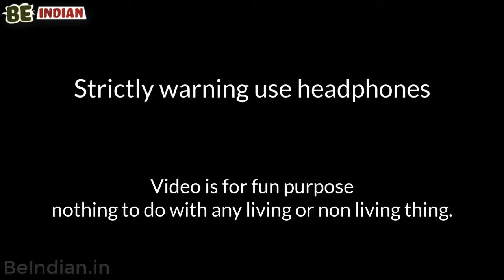NAGARPALIKA KO BULAO part 2 compliations use headphones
Nagarpalika ko bulao
Its part 2